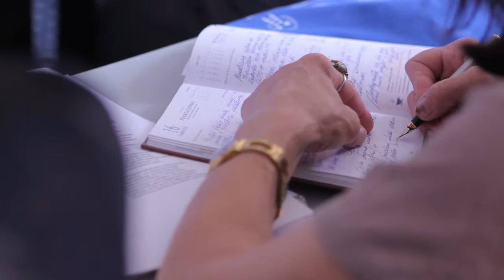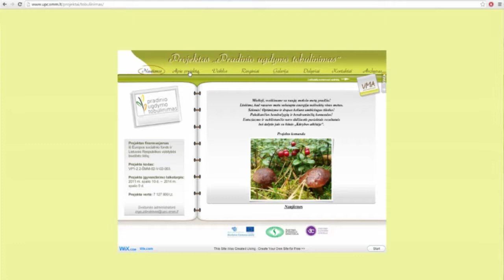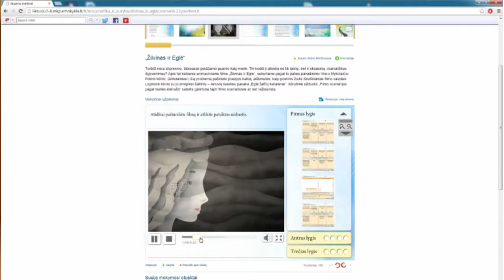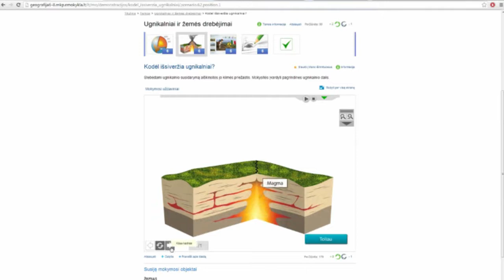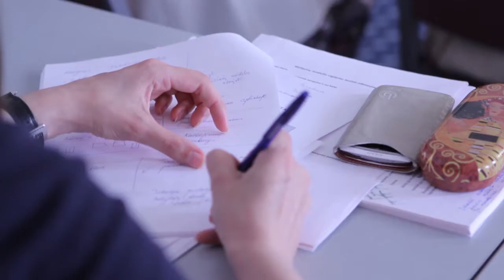Ugdymo plėtotės centro renginiai 2013/2014 mokslo metais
Ugdymo plėtotės centro renginiai šiais mokslo metais.